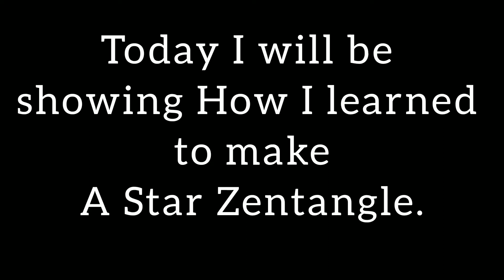Did I end up making something different?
Star Zentangle
This was an unplanned Zentangle. I was trying to draw another pattern and ended up making a different pattern.
But I am happy with the result. I ended up making a star entangled.
Musician: @iksonmusic
Hello People. My name is Sonali Ashok Dagha.
This is my new channel in which I will be uploading my Travel vlogs, Zentangle Art, and many more. I am a Self Taught Zentangler.
Whatever Zentangle Art I have learned it from a lot of creators on Instagram and Youtube and also from CZT's with a touch of my own. I upload videos on my channel on Mondays and Fridays.